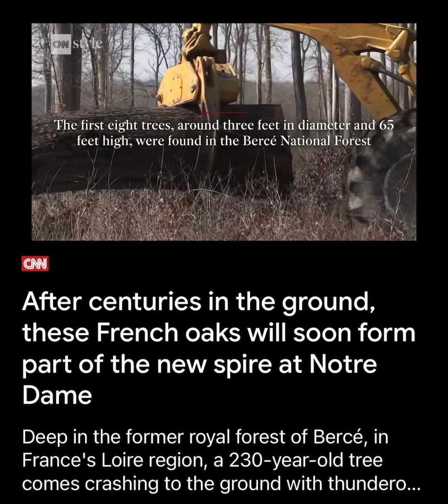SMDH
Psalms 7:11 God judgeth the righteous, and God is angry with the wicked every day.

Isaiah 14:8 Yea, the fir trees rejoice at thee, and the cedars of Lebanon, saying, Since thou art laid down, no feller is come up against us.

Isaiah 24:4 The earth mourneth and fadeth away, the world languisheth and fadeth away, the haughty people of the earth do languish.
5) The earth also is defiled under the inhabitants thereof; because they have transgressed the laws, changed the ordinance, broken the everlasting covenant.